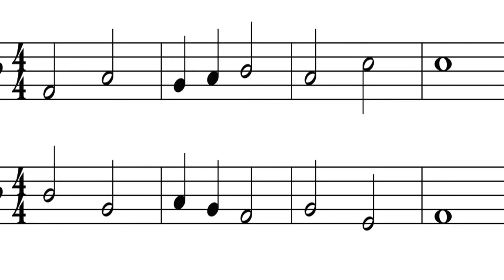Bar 1 2